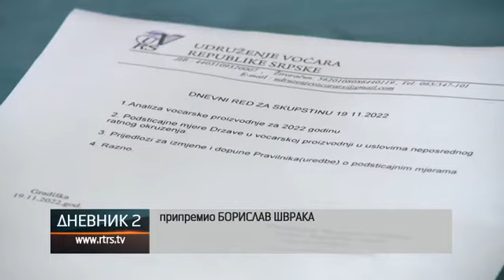Voćari: Potrebna veća izdvajanja iz Agrarnog budžeta